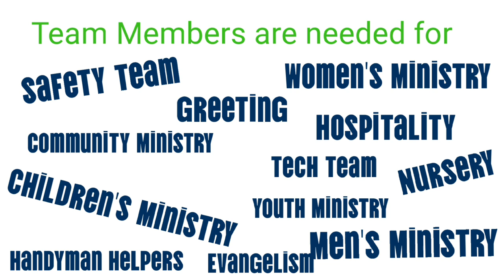What's Happening: June 16, 2024